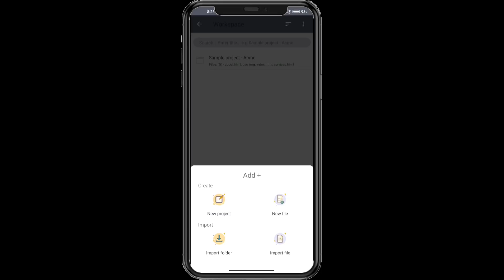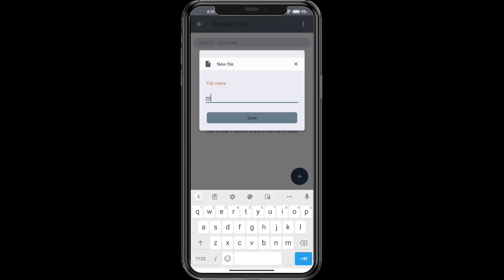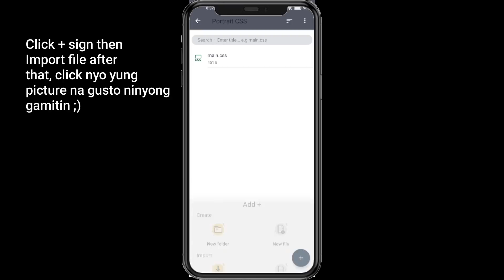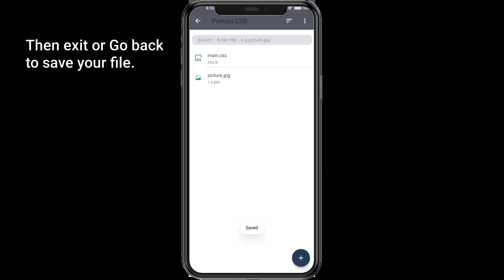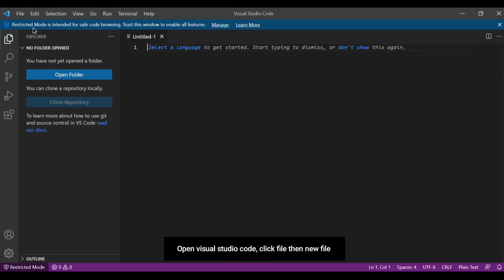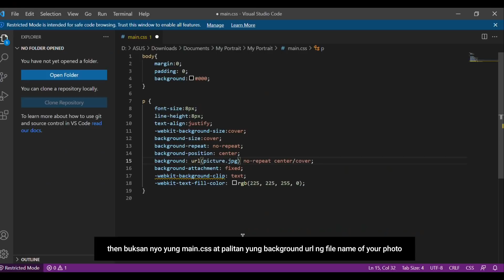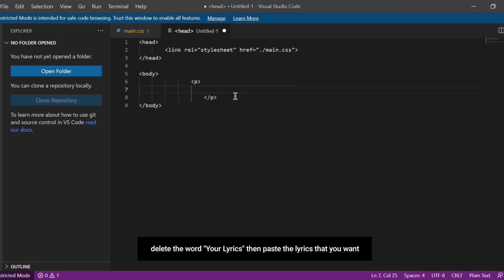HOW TO MAKE CSS HTML LYRICS PORTRAIT USING MOBILE PHONE AND PC✨📝 | ANDREI BALMES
CSS Portrait Tutorial. CSS HTML Portrait tutorial using mobile phone. CSS Portrait Tutorial using Android. CSS Text Portrait effect tutorial.

shorturl.at/dfgvx